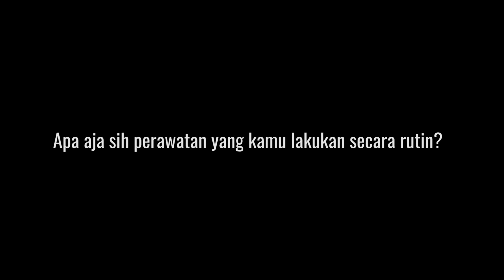Cathy Sharon - Make-up, Diet & Menjadi Ibu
KAPANLAGI.COM - Menjaga kecantikan tak hanya dilakukan dari luar, tapi juga dari dalam. Cathy Sharon memiliki sejumlah tips yang membuat dirinya tetap terlihat ‘fresh’ dan tentunya bisa kamu praktekan di kehidupan sehari-hari. Simak yuk ulasan selengkapnya di video ini!